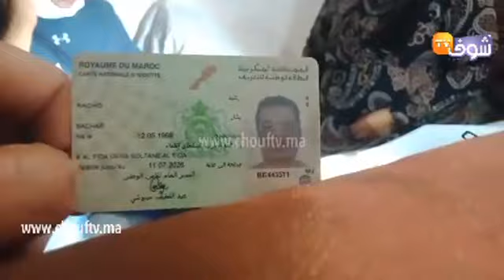من كازا..شفار خطير خوا الماء القاطع على وجه طفلة باش يسرق ليها التليفون والحالة ديالها صعيبة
مباشرة من الدار البيضاء...الجريمة الأخطر لي غتهز المغاربة: شفار خطير خوا الماء القاطع على وجه طفلة باش يشرقها لي التليفون والحالة ديالها غادي تبكي الصغير والكبير (تفاصيل مروعة)